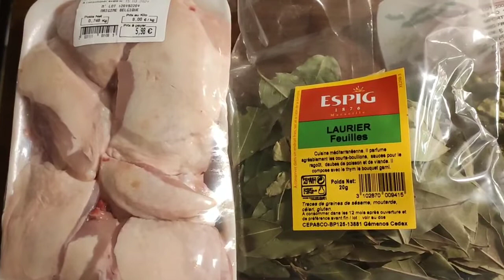Resep Rendang Ayam Terenak | Review Jujur Om Bule Nilai 12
Resep Rendang Ayam Terenak.
Review Jujur Om Bule Nilai 12.

2. Masak Ayam Bakar Santan Pedas | Mama

3. Makan Nasi Putih Dan Ayam Goreng

4. Ayam Panggang Ala Om Bule | Enak Empuk

5. Pendapat Bule Perancis | Dengan Masakan

Resep rendang kali ini sangat sederhana.

Bahan'' untuk Bumbu Ayam :

1. 2 Siung Bawang Putih
2. 1 Buah Kemiri
3. Jahe Di Parut secukupnya
4. Lengkuas Di Parut Secukupnya
5. Kunyit Bubuk Secukupnya
6. Ketumbar Secukupnya
7. Pala Secukupnya
8. Garam Secukupnya

Lumuri Ke Ayam yang sudah di cuci bersih,lalu diamkan 10-15 menit,Lalu ayamnya siap di goreng.

Bumbu Untuk memasak Rendangnya :

1. Serai di memarkan
2. Daun Lemon
3. Daun Salam
4. Jahe Di Parut
5. Lengkuas Di Parut
6. Bawang Merah
7. Bawang Putih
8. 1 Buah Kemiri
9. Cabe Rawit (sesuai selera)
10. Kunyit Bubuk
11. Ketumbar
12. Pala
13. Santan Kelapa 650ml
14. Ayam 750 Gram
15. Minyak
16. Garam
17. Masako

Selamat Menonton,
Bagi yang sudah coba resepnya,jgn lupa koment.
Dan saya sarankan kalian pakai Santan Segar,jangan Kara yah,karena karena TDK 100% Santan Asli.🙏